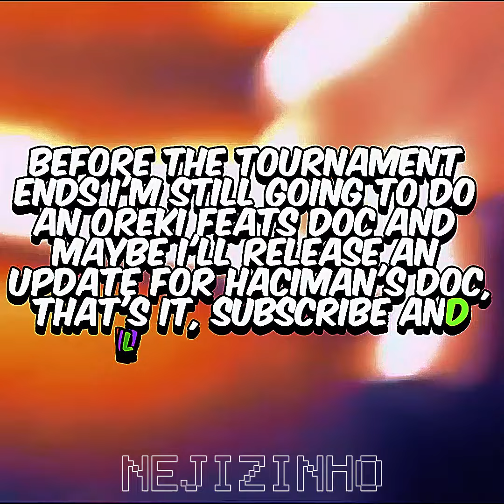Aqua VS Hachiman True outcome + Hyouka vs Oregairu vs Oshi no ko vs Love is war Tournament PT 7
Aqua vs Hachiman
Kaguya vs Ishigami
chitanda vs fugiwara